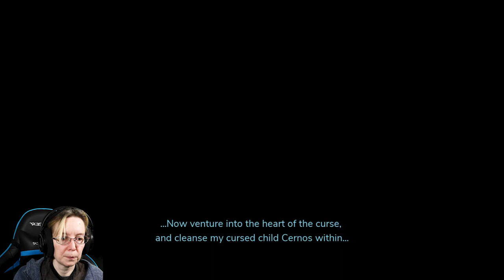Children's Games with Monsters | The Pathless #2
First it's red light/green light. Then it's tag. All with the threat of being set on fire.